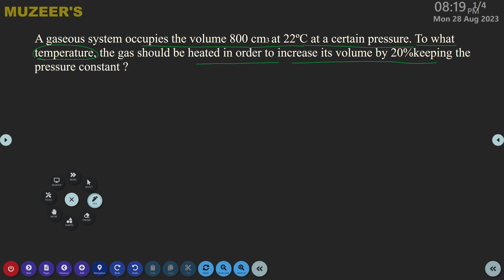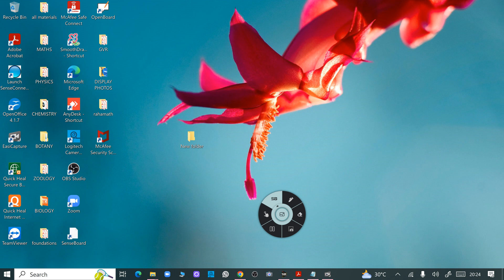States of matter | GUNSHOT SERIES | Muzeer sir | Winners academy | IIT-JEE | NEET | EAMCET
In this video MOST IMPORTANT Questions of States of Matter has been explained. Helpful for students preparing for IIT JEE , NEET , EAMCET and many other competitive exam